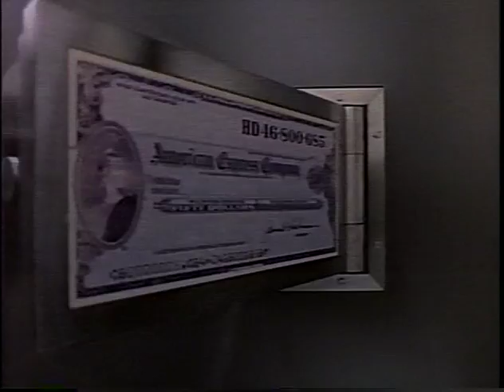Dick Loew - American Express Travelers Cheques Vintage TV Commercials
American Express Travelers Cheques vintage TV commercial advertisements directed by Dick Loew.